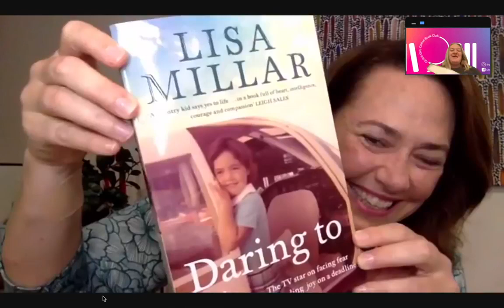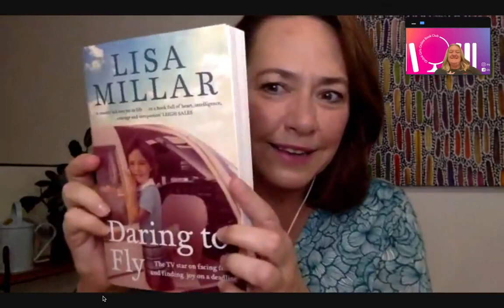Author Interview - Lisa Millar with GGOBC